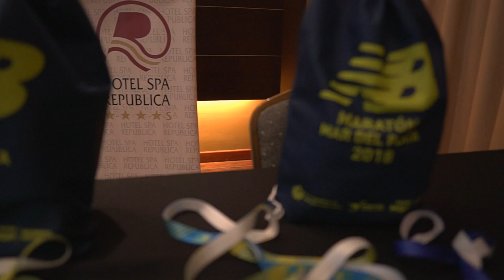MARATÓN DE MAR DEL PLATA: ¿qué tan duro es el circuito?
¿Qué tan duro es el circuito del Maratón de Mar del Plata? Veamos por donde se corre, y al final del video Mariano Mastromarino da su opinión sobre cuánto más lento puede ser para un amateur, comparada con un 42k más plano, como el MaratonDeBuenosAires